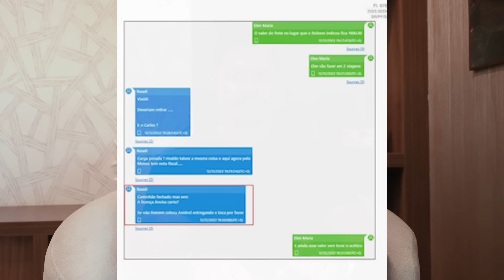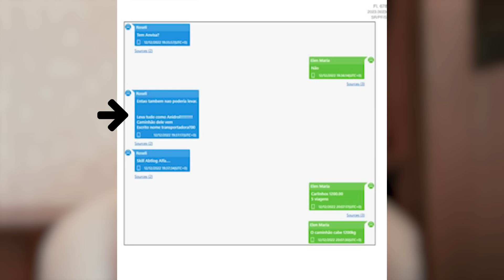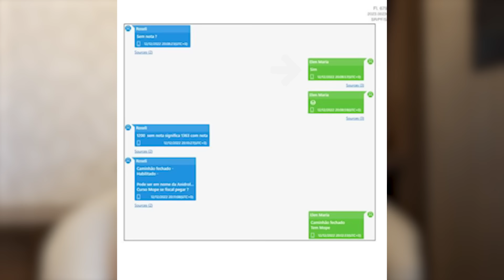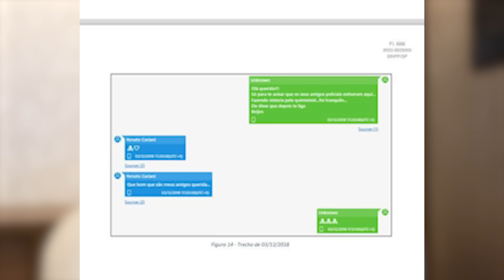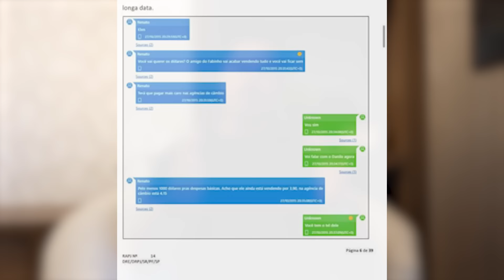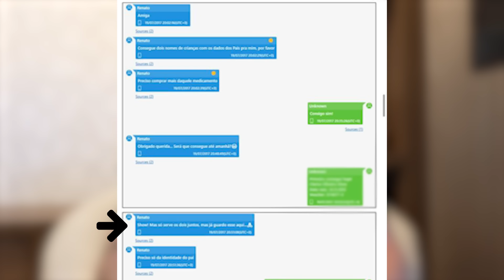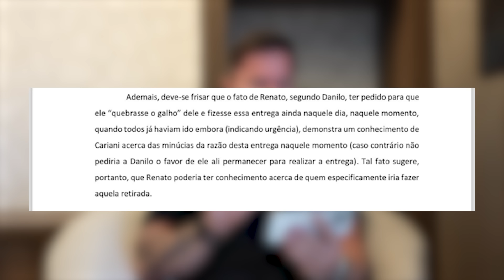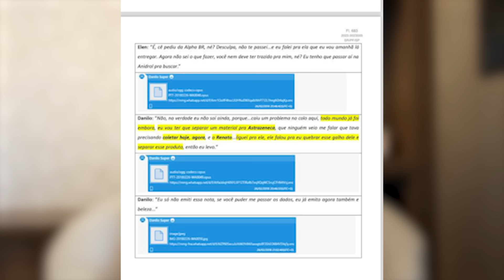VIREI RÉU E AGORA ? - NOVOS ESCLARECIMENTOS